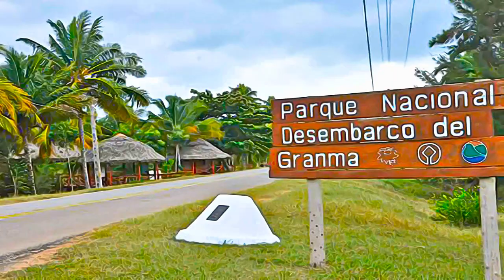Cuba - Desembarco del Granma National Park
Desembarco del Granma National Park, Cuba